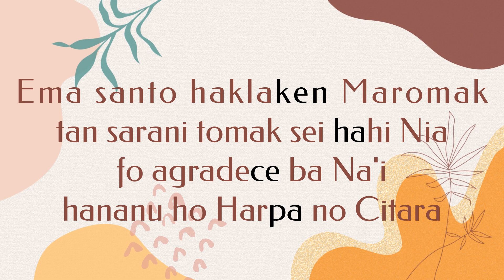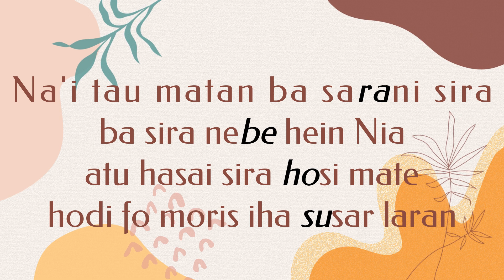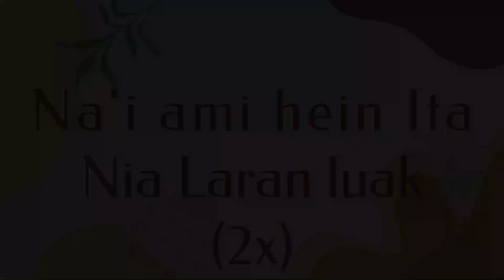V Domingo Tempo pascal_Salmo Responsorial.